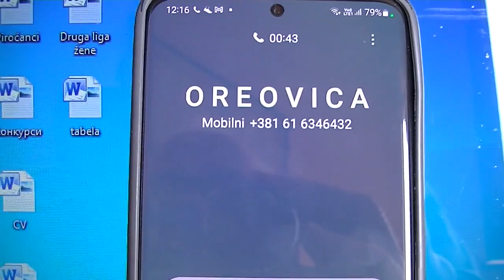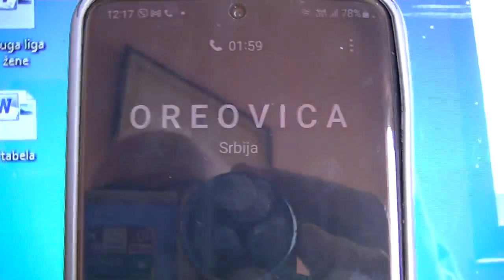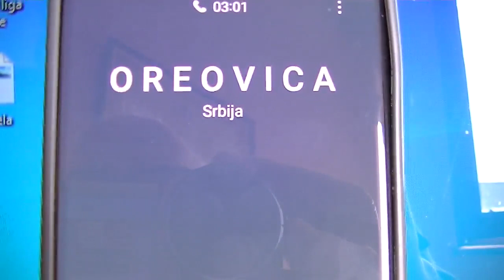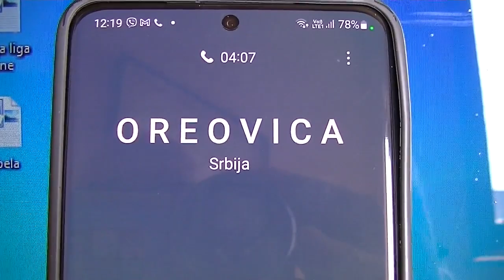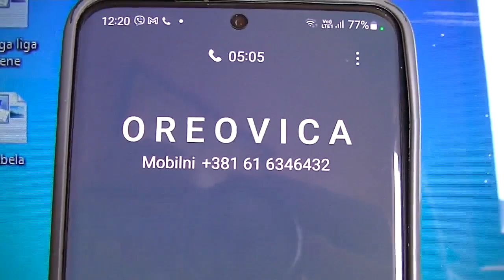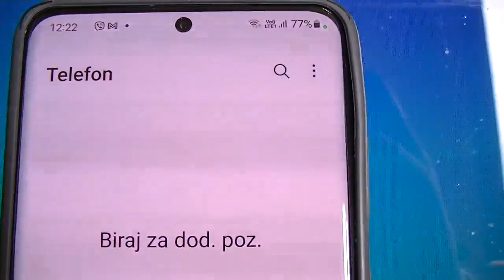Vukadin Stanojević, Oreovica, Pirot, 14.3.2022